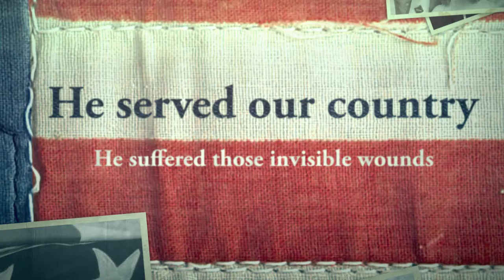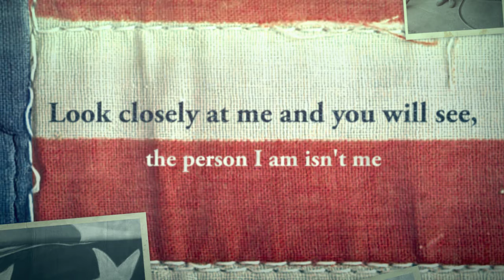Veteran Suicide Awareness : Sean: Say his name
traveling the country in my 32 FT RV wrapped in the American Flag featuring portraits of Veterans.  I have made it my life's mission to help with the fight against PTS and Suicide with our Veterans and First Responders.  I call this "Operation 22 to ZERO" in hopes to save the lives of Veterans and First Responders.

Follow me as I interview and share their stories.  We are unedited, I let them share what they like.  These stories are real, we laugh, we cry, we have a message.  I am also seeking resources all over the country to help our heroes with the different issues they have in hopes they seek help before it is too late.

I had never owned an RV and just moved from a 24 Ft to a 32 Ft and oh do I have some challenges.

I will share the ups and downs of this life and you can laugh with me, send me words of encouragement or offer helpful advice along the way.

Please follow and subscribe so I know I really am making a difference and possibly helping you in your decision to purchase an RV and give you a little experience as to how to work on the road:)